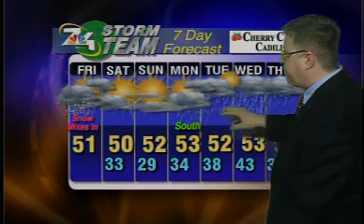April 25 Morning Forecast- Rain/Snow Giving Way to A Pleasant Weekend